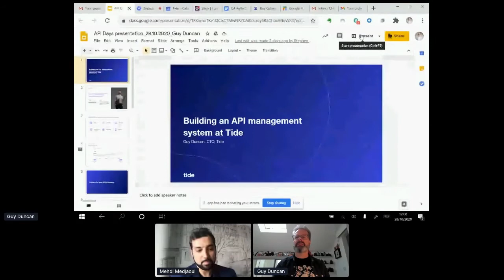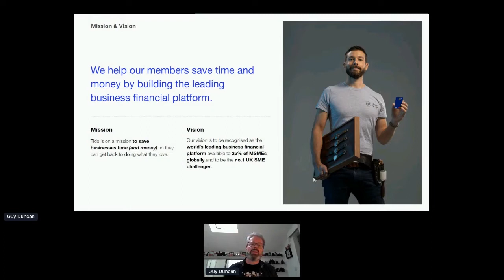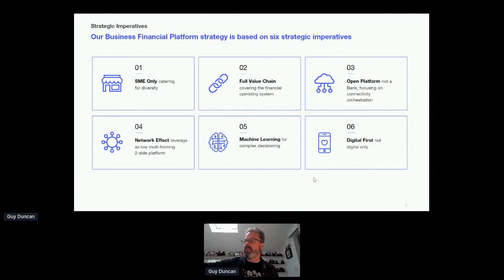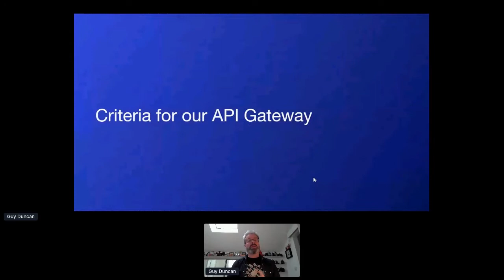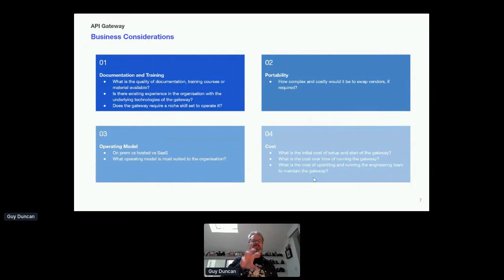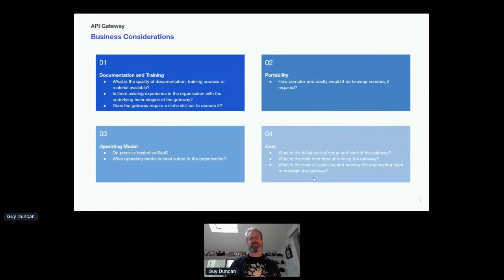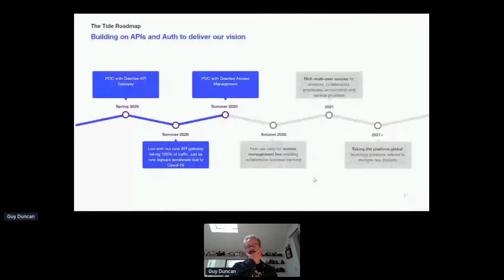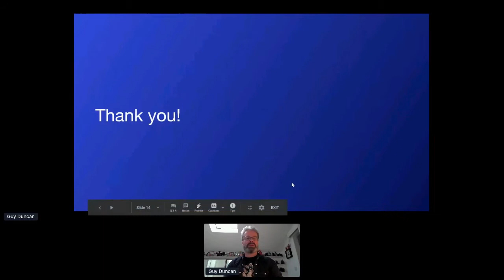Apidays LIVE London 2020 - Building an API Management system at Tide Bank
Building an API Management system at Tide Bank
Guy Duncan, CTO at Tide